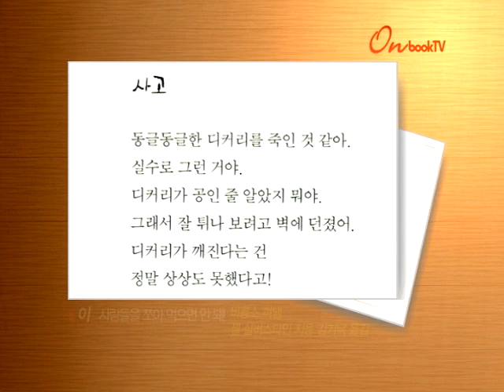[온북TV] 이 사람들을 쪼아 먹으면 안 돼!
[아낌없이 주는 나무] 작가 셸 실버스타인 첫 시집
우스꽝스럽고 신기한 상상 속 괴물들이 시의 소재
유쾌한 상상력 넘치는 시 45편 개성 있는 그림과 함께 담아내